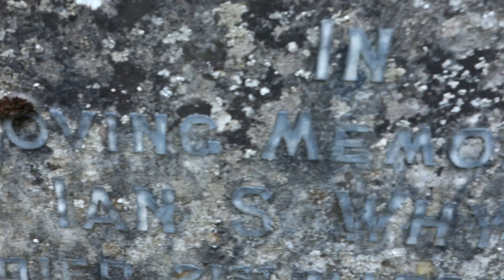White Ancestry, Glasgow